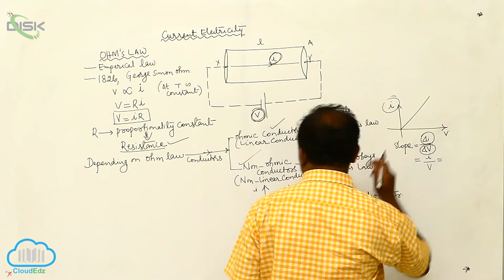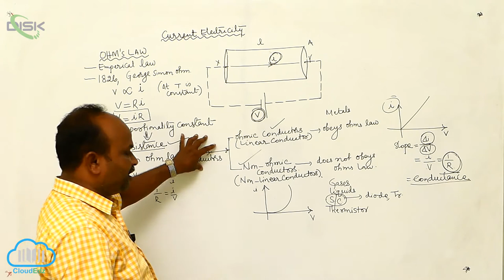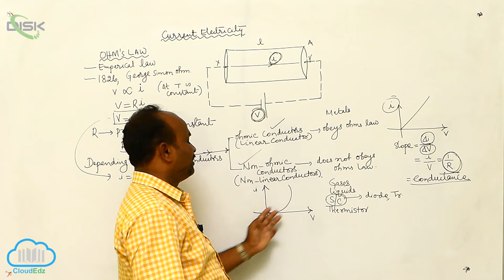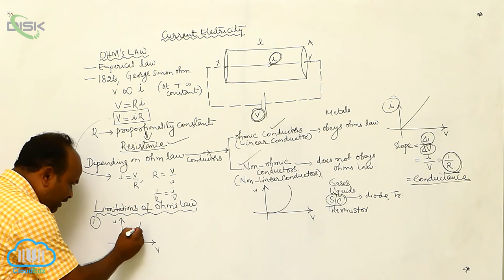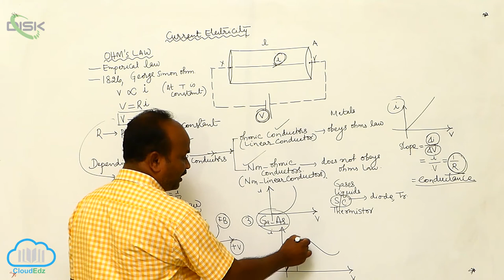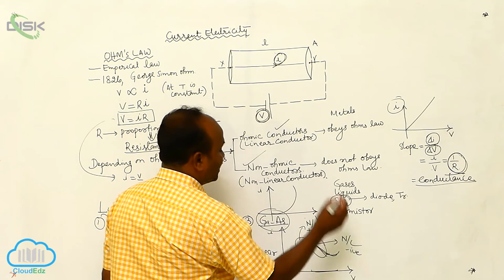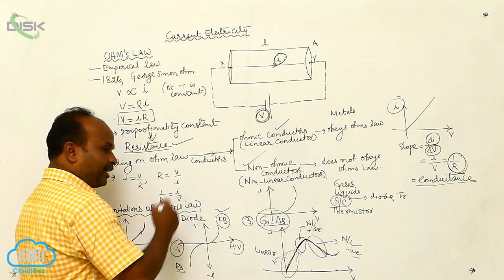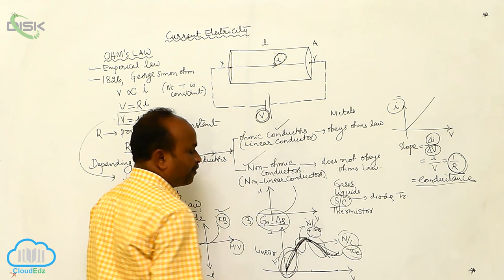Limitations of Ohm's Law || Disk Telangana